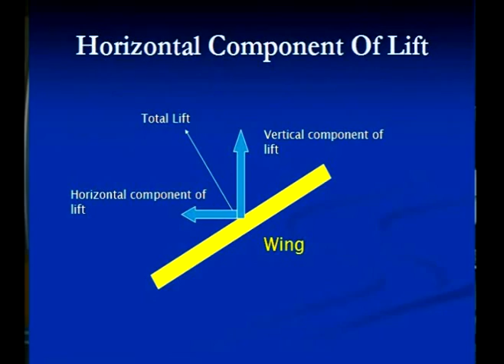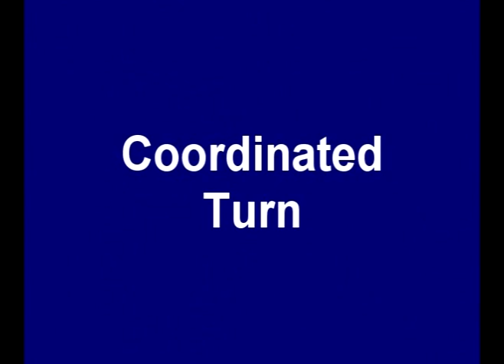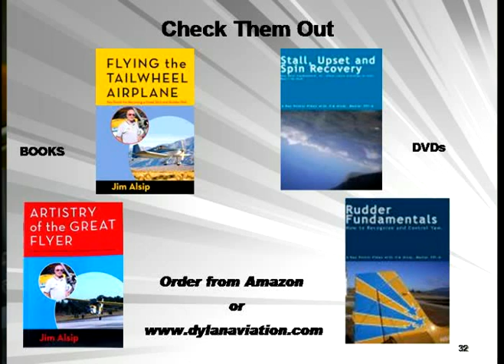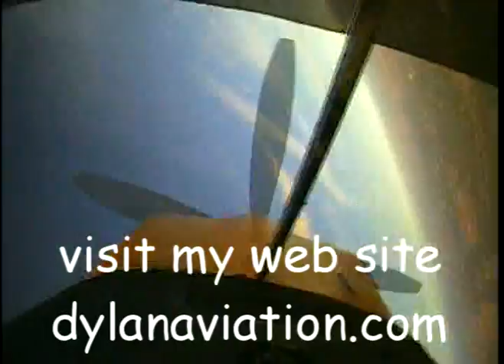Adverse Yaw, a Stick and Rudder Fundamental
Join Master CFI Jim Alsip in another episode of Hangar Talk, a video series that promotes airmanship, the use of stick and rudder.  In this video, Jim talks about controlling adverse yaw. He explains how the horizontal component of lift turns an airplane when the wings are banked, and that the use of ailerons to create the bank causes adverse yaw. This video shows you what adverse yaw looks like, and explains how to control that yaw with rudder.

Your host for this video is Jim Alsip, a Master Certified Flight Instructor Emeritus. This video is one in a series of Hangar Talks that share with you some of the key points developed in Jim’s books Flying the Tailwheel Airplane, Artistry of the Great Flyer and A Pilot’s Guide to Airmanship and Aerodynamics.  They can be purchased at Amazon.com. If you enjoy watching the Hangar Talk videos, and you want to learn about stick and rudder skills, you can take advantage of the resources presented on Jim’s website: dylanaviation.com.